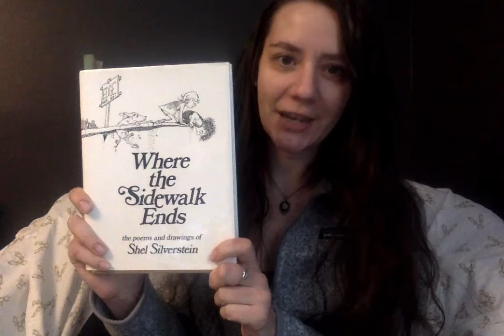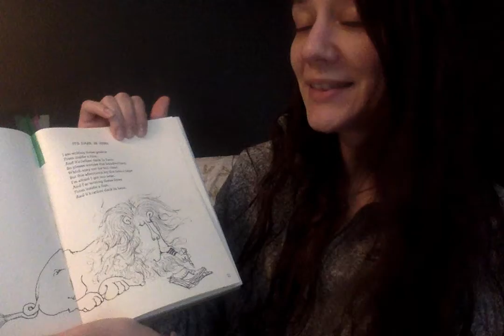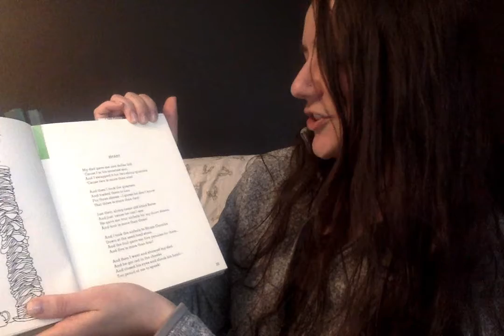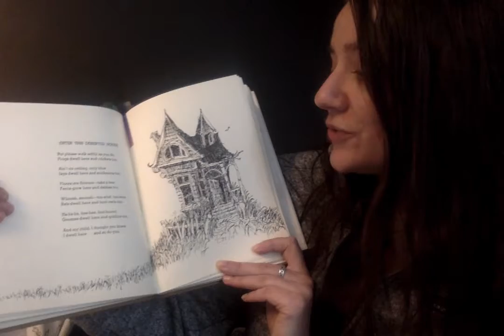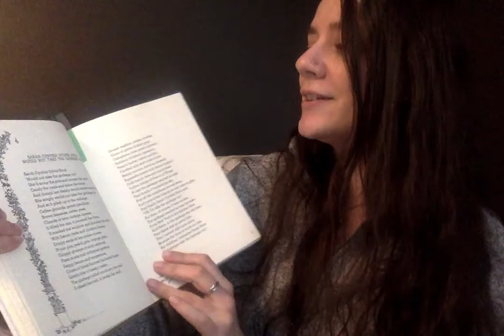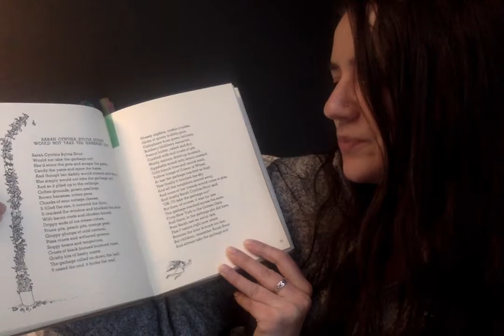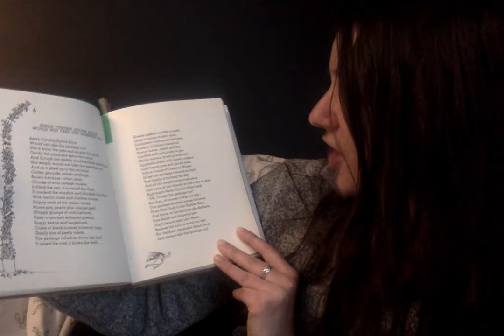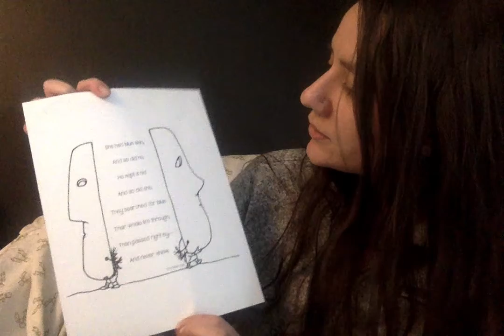Where the Sidewalk Ends Read by: Ms. Cobb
Author: Shel Silverstein

Ms. Cobb reads some poetry.